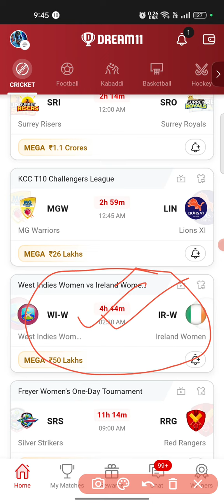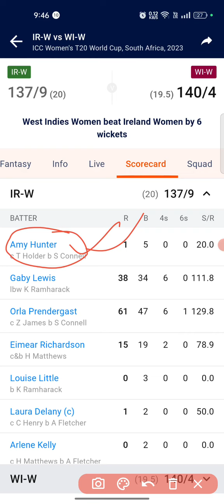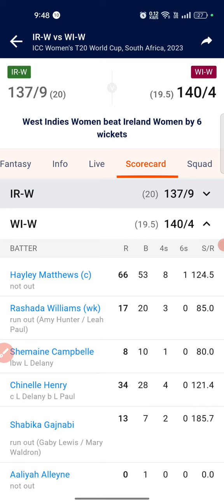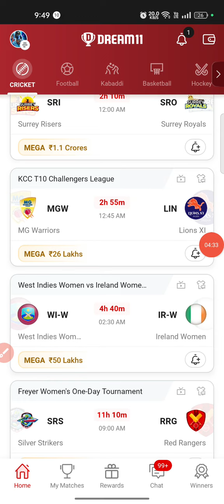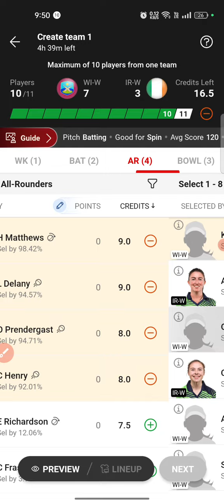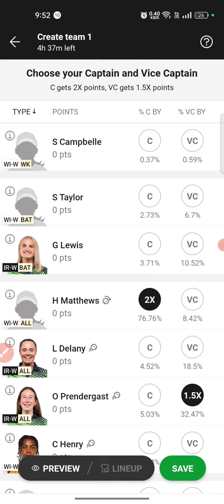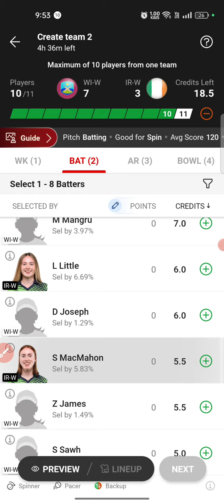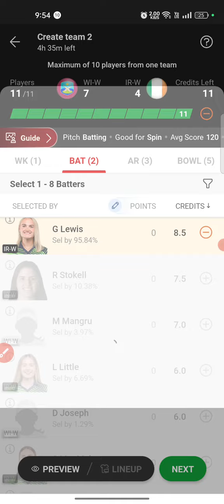WI-W vs IR-W T20i Dream11 Prediction Today Match|Wi-w vs Ir-w Dream11 Team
Today I will discuss about the match of WEST INDIES WOMEN VS IRELAND WOMEN T20I,predict the match and give some GL teams.Here will get previous matches full stats,scorecards,Dream11 prediction, appropriate Cap and Vice Captain choices.I wish You are all satisfied with my hard working and get more help from my videos.